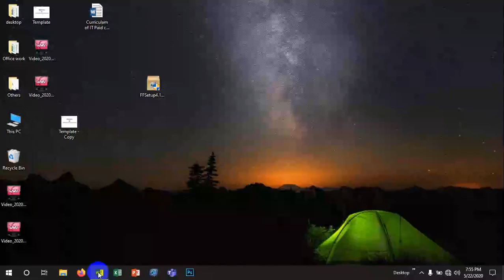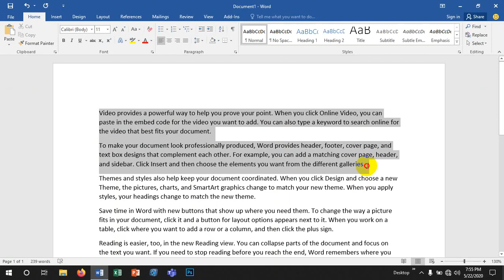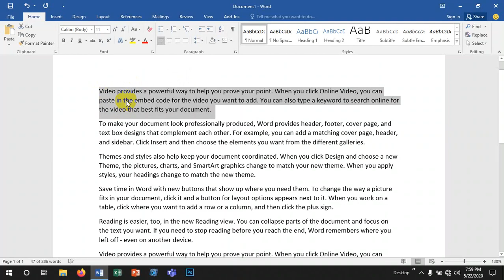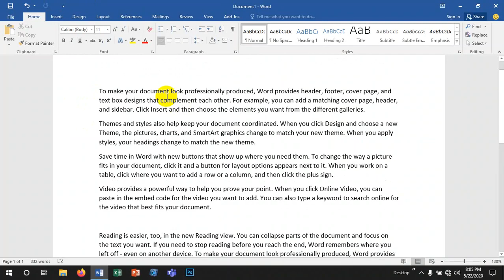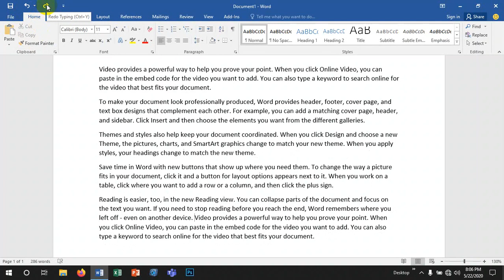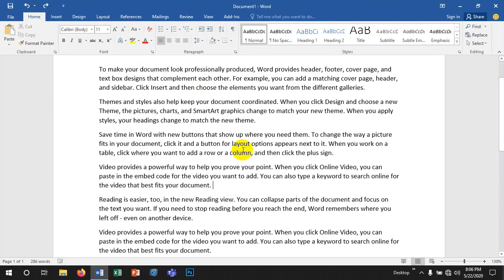8 How to Cut Copy Paste Redo Undo in MS Word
IT Support & Freelancing